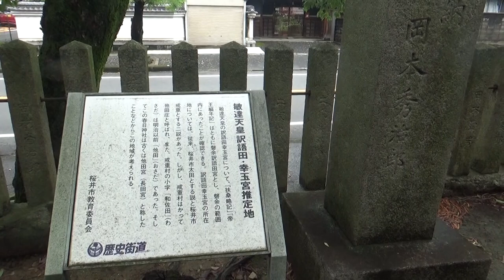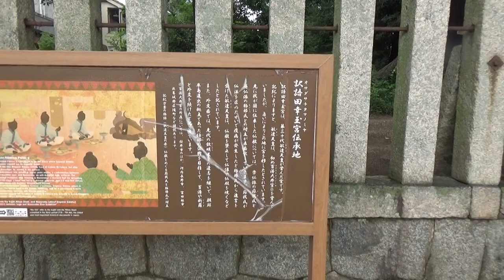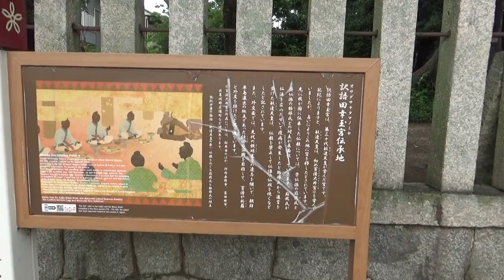2121年08月14日 戒重春日神社は国道169号線沿い いつも明日香村から天理・奈良方面行きに・・よくここを使います・・春日神社は毎回ナビで見ています。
戒重春日神社は国道169号線沿い　いつも明日香村から天理・奈良方面行きに・・よくここを使います・・春日神社は毎回ナビで見ています。天皇陵を隈なく廻って　見ましたが宮内庁の治定が　間違いがあるようですね（素人でも思う）何故見直さないのかな？　継体天皇以降でも・・ちらほら

飛鳥時代前の天皇は（古墳時代）継体天皇⇨安閑天皇⇨宣化天皇⇨欽明天皇⇨敏達天皇⇨用明天皇⇨崇峻天皇⇨（ここから＝飛鳥時代）推古天皇⇨舒明天皇⇨皇極天皇⇨孝徳天皇⇨斉明天皇⇨天智天皇⇨弘文天皇⇨天武天皇⇨持統天皇⇨文武天皇⇨（ここから＝奈良時代）⇨元明天皇⇨元正天応⇨聖武天皇⇨孝謙天皇⇨淳仁天皇⇨称徳天皇⇨光仁天皇⇨桓武天皇